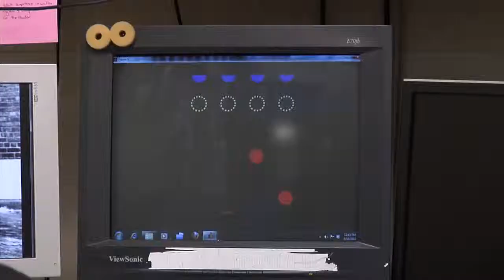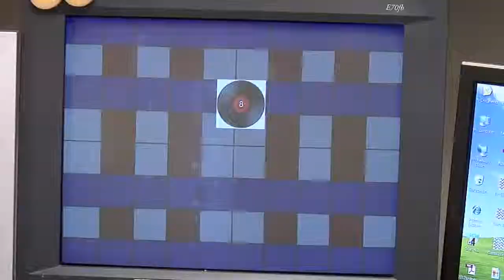What's the connection between sleep and memory? - Science Nation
Ever wonder how memories are stored during sleep?

"The question is, 'What determines which information is going to be kept and which information is lost?'" says neuroscientist Ken Paller.

With support from the National Science Foundation (NSF), Paller and his team at Northwestern University are studying the connection between memory and sleep, and the possibilities of boosting memory storage while you snooze.

"We think many stages of sleep are important for memory. However, a lot of the evidence has shown that slow-wave sleep is particularly important for some types of memory," explains Paller.

Slow-wave sleep is often referred to as "deep sleep," and consists of stages 3 and 4 of non-rapid-eye-movement sleep.

Paller's lab group members demonstrated for Science Nation two of the tests they run on study participants. In the first experiment, the subjects learned two pieces of music in a format similar to the game Guitar Hero. During a short nap following learning, just one of the learned tunes was played softly several times, to selectively reinforce the memory for playing that tune without any reinforcement for the other tune. Paller wanted to know whether the test subjects could more accurately produce the tune played during sleep.

In the second exercise, the subjects were asked to memorize the location of 50 objects on a computer screen. The presentation of each object was coupled with a unique sound. During the post-learning nap, memory for the location of 25 objects was reinforced by the play-back of only 25 of the sounds. In this case, Paller wanted to know whether the subjects could remember object locations better if the associated sounds were played during sleep.

Researchers recorded electrical activity generated in the brain using EEG electrodes attached to the scalp. They thus determined whether the subjects entered "deep sleep," and only those who did participated in the reinforcement experiments. In both experiments, participants did a better job remembering what was reinforced while they slept, compared to what was not reinforced.

"We think that memory processing happens during sleep every night," says Paller. "We're at the beginning of finding out what types of memory can be reinforced, how large reinforcement effects can be, and what sorts of stimuli can be used to reactivate memories so that they can be better consolidated."

Paller's goal is to better understand the fundamental brain mechanisms responsible for memory. And that, in turn, may help people with memory problems, including those who find themselves more forgetful as they age.

"We experience progressively less slow-wave sleep as we age. Of course, many brain mechanisms come into play to allow us to remember, including some processing that transpires during sleep. So, there's a lot to figure out about how memory works, but I think it's fair to say that the person you are when you're awake is partly a function of what your brain does when you're asleep," explains Paller. He says these reactivation techniques could turn out to be valuable for enhancing what people have learned.

"What is beautiful about this set of experiments is that Dr. Paller identified 'deep sleep' as a critical time window during which memory for specific experiences can be selectively enhanced by the method of reactivation without conscious effort," says Akaysha Tang, director of the cognitive neuroscience program in the NSF Directorate for Social, Behavioral and Economic Sciences.

"Normally, conscious rehearsal of memorized material is needed if one wants to remember something better or retain it for longer, and one has to find time to review or rehearse," continues Tang. "Dr. Paller and the members of his lab group showed that such selective enhancement could be achieved without conscious effort and without demanding more of one's waking hours. So, instead of pulling that all-nighter to memorize the material, in the future, it may be possible to consolidate the memory by sleeping with a scientifically programmed lullaby!"

Ann Kellan, Science Nation Producer

For more information about the BRAIN Initiative visit:

nsf.gov/brain